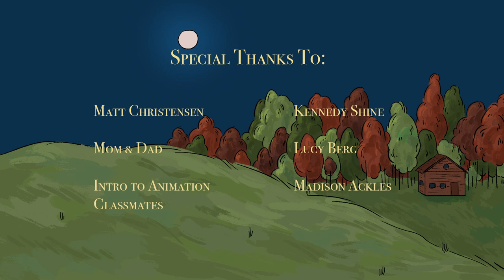Alexia Towle - The Nurse // NYU Intro to Animation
Introduction to Animation Techniques
New York University
Undergraduate Film and Television
Freshman Year
December 2019

sorry maddy for spelling your name wrong :o(